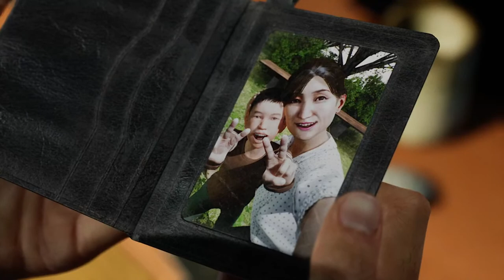𝐆𝐇𝐎𝐒𝐓𝐖𝐈𝐑𝐄: 𝐓𝐎𝐊𝐘𝐎 | 幽霊達が徘徊する東京の渋谷を舞台としたホラーアドベンチャー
渋谷に現れた幽霊に会いに行こう

ゲーム名　Ghostwire: Tokyo

気軽にコメントしてくれ